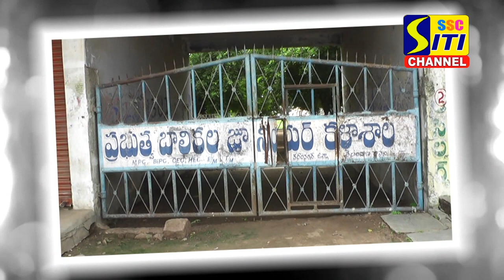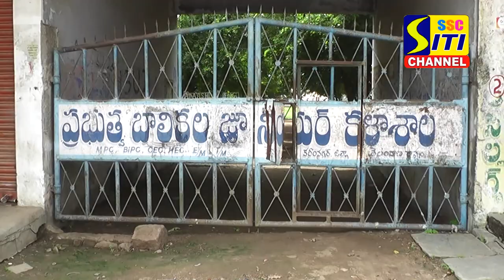ఆగని మందుబాబుల ఆగడాలు.. PDPL PEDDAPALLI #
25ఏళ్ళుగా కేబుల్ ప్రసారాలతో ప్రేక్షకుల మదిలో స్థానం సంపాదించుకున్నాం..